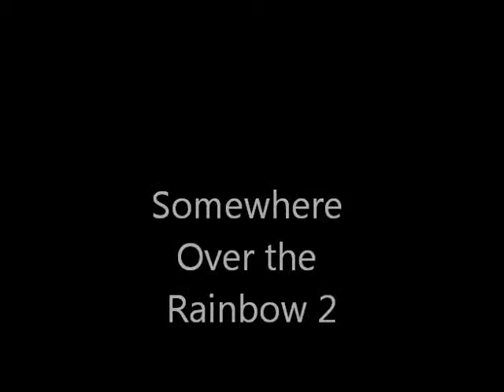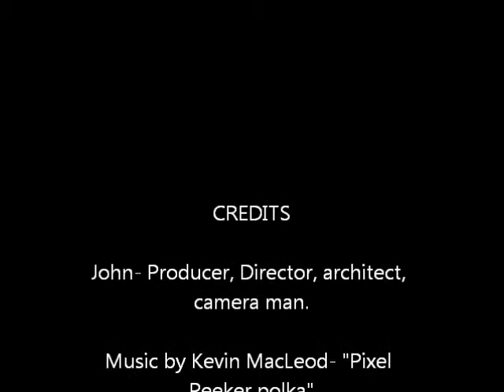Somewhere over the rainbow pyramids